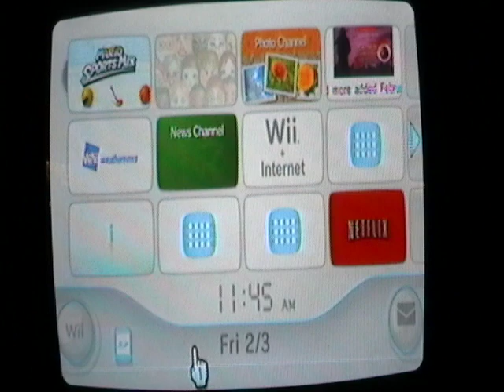Weekend Celebration #46 (Super Bowl XLVI Special) Part 9